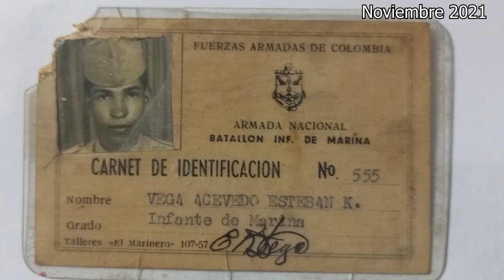Honores fúnebres SJ Esteban Vega Acevedo | Armada Nacional de Colombia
Así se despide a un héroe, así se despidió a mi abuelo, quien fue Suboficial Naval de la Armada de Colombia y quien laboró 15 años en la institución, como reconocimiento y gratitud para con el, la institución lo despide con honores!   Descansa en paz!

🔺 ¡SIGUEME! 🔺

Resuelvo cualquier duda, pregunta o inquietud que tengas.